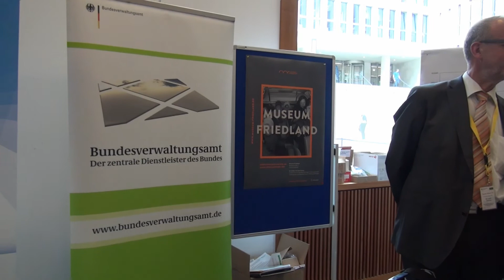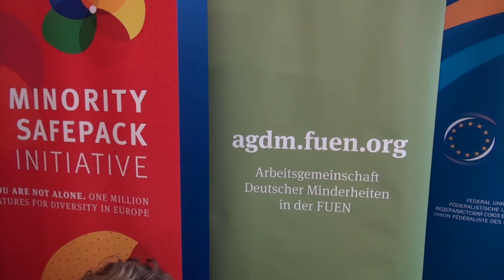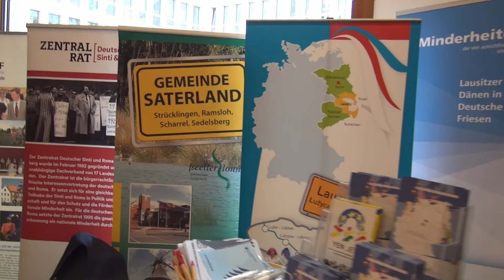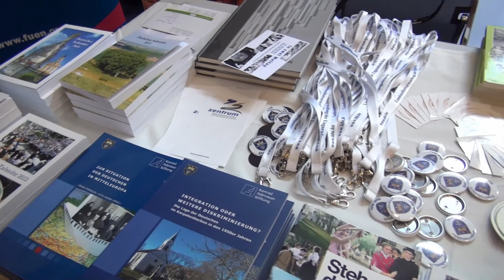Tag der offenenen Tür im BMI